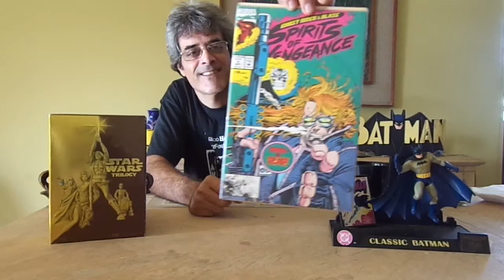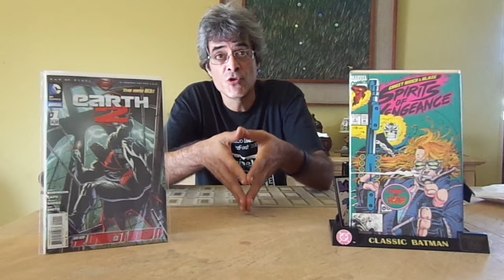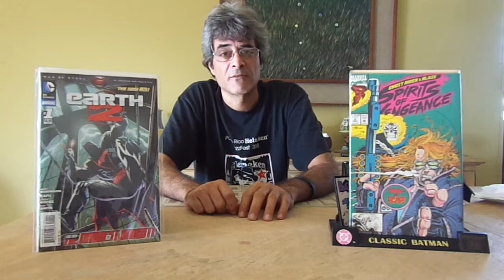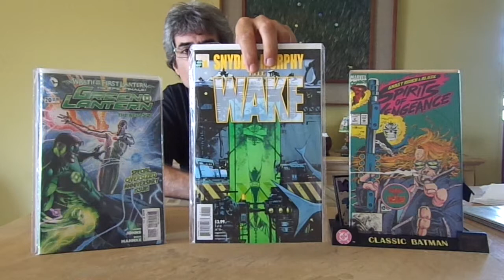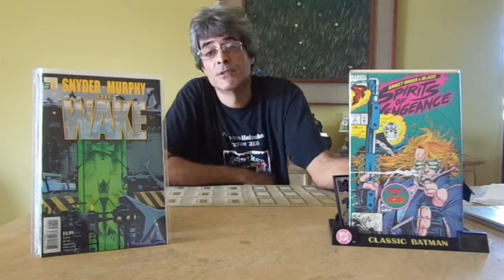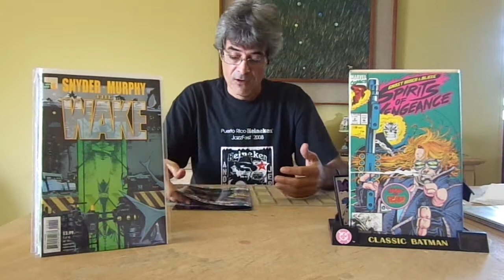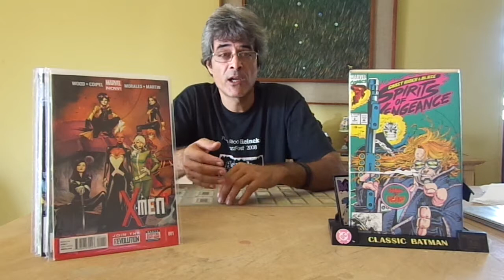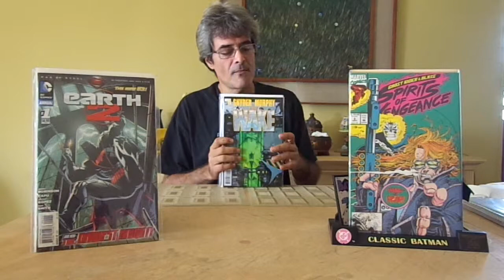reviews and thoughts for the week of 5/29/2013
pretty interesting read this week.